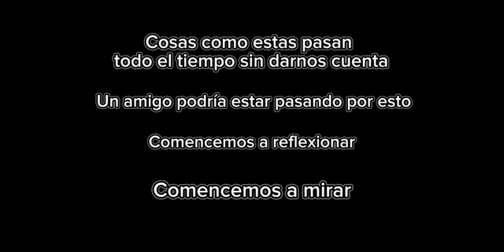AMISTAD BRILLANTE - DRAMA - Prof. José Prinsich, Inst. D-176 Madre de Jesús - Gral. Ramírez, E. R.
Género: DRAMA - Tema La Amistad - Colegios Secundarios - Instituto D-176 “Madre de Jesús” 6to Año - Profesor José Prinsich - Personajes: Reh Alvaro, Jeckeln Ana Paula, Morales Nicolas, Roth Caterina - Edición: Rode Candela - Cámara: Rode Candela - General Ramírez – Entre Ríos
Sinopsis:Trata de la historia de un chico, quien pasaba por distintas situaciones (momentos tristes) en los que sus amigos le restaban importancia, hasta que al final su amiga lo invita a tomar mates y hablar de todo lo que necesitara.